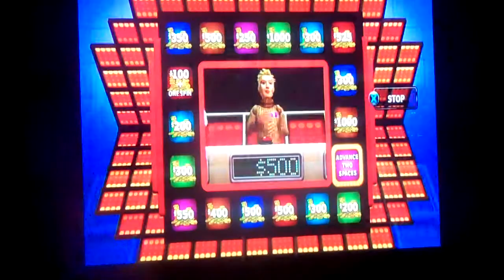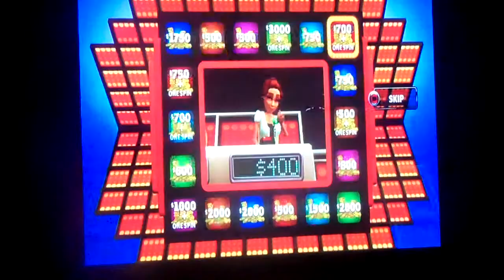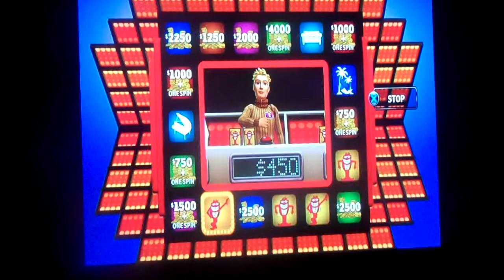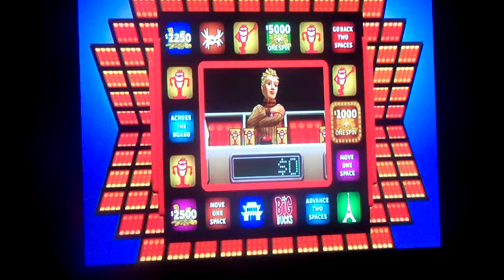Press Your Luck Game 1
Its time for Game 1 of Press Your Luck for the ps3 on my channel